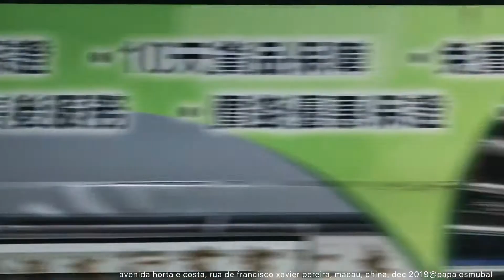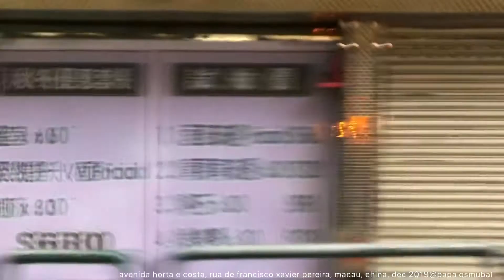macau, avenida horta e costa, rua de francisco xavier pereira, macau, china, dec 2018@papa osmubal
avenida horta e costa, rua de francisco xavier pereira, macau, china, dec 2018@papa osmubal [澳門, 中華人民共和國澳門特別行政區, 广东省, 中国, 中华人民共和国]